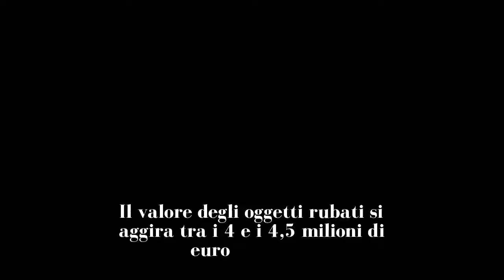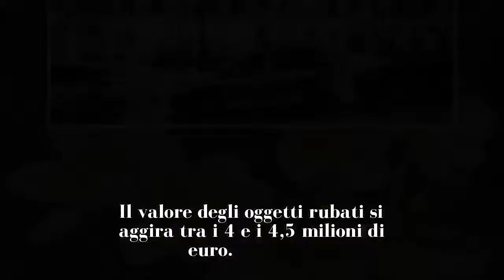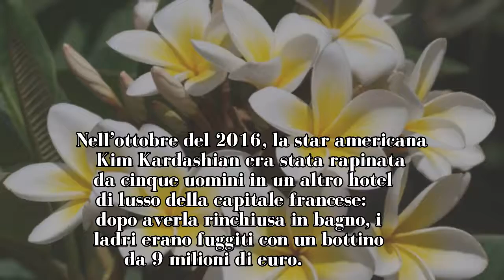Parigi, rapina al Ritz: ritrovati tutti i gioielli rubati. Erano nella borsa sequestrata ai rapinato